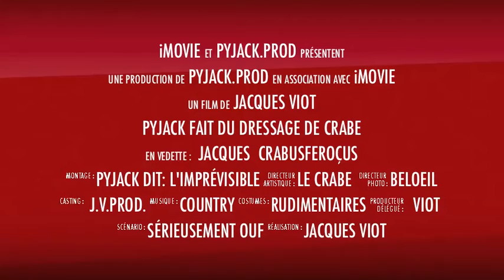B A Dressage de crabe géant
Bande annonce de la vidéo de PYJACK le plus vieux Magicien du net
qui ne doute de rien et à inventé un tapis volant déguisé en crabe géant
à bientôt 85 ans ! à suivre de très prêt !